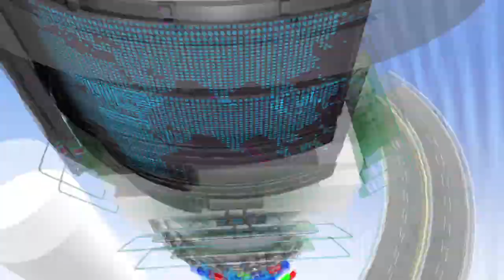Hyolyn - One Way Love | 효린 - 너밖에 몰라 [K-Pop Hot Clip]